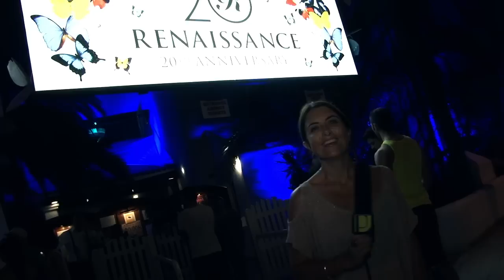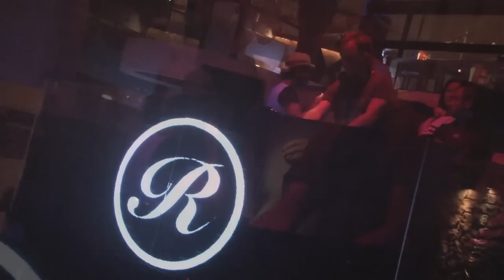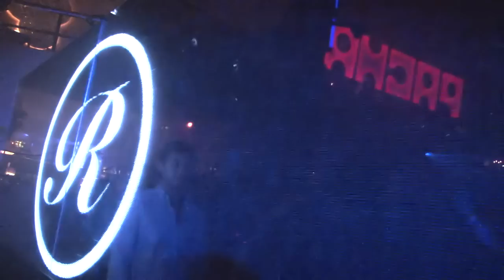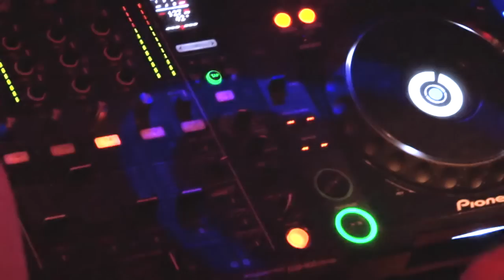M.A.N.D.Y. - Renaissance 20th Anniversary @ Pacha, Ibiza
DJsounds caught up with Philip and Patrick from M.A.N.D.Y. at Renaissance's milestone 20th Anniversary at Pacha where they told us about the admiration for Renaissance who have been trail-blazers showcasing electronic music in far-flung corners of the globe.

Ever smiling the guys tell us about their Renaissance compilation and how rekordbox and the CDJ-2000s have transformed their DJ sets, allowing for smoother back-to-back sessions and enhanced creative possibilities with the DJM-900 nexus.